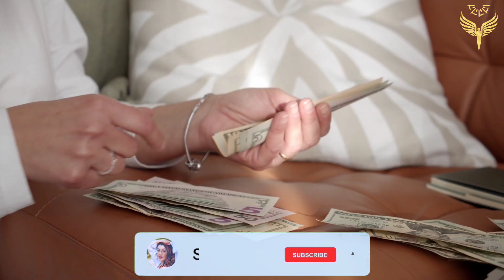ИНСОН ЎЗИНИ СЕВМАГАНДА ҲАЁТ ҚАНДАЙ БЎЛАДИ || САПФИРИЯ МУШТАРИЙ ЮЛДАШЕВА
Шартсиз_Севги | 2020 Сотувда

♥️ Севгини ҳар доим ташқи оламдан излаймиз. Аслида эса Севги ташқарида эмас, у ҳар доим биз билан, У энг Илоҳий Асл Севги!

💁🏻‍♀️ Тренингда биз: Ўзимизда мавжуд бўлган Асл Севгини

– эслашни;
– уйғотиб, кенгайтиришни;
– кенгайтириб, кўпайтиришни;
– ўзимизда кўпайтирилган Асл Севгини одамлар билан бўлишишни ўрганамиз!

🤔 Инсон ўзини севмаганда, хаёт қандай бўлади?

– Шартсиз Севги - бу нима?
– Асл Севги - бу қандай хис-туйғу ва унга қандай келиш мумкин?
– Янги Реал Хаётни қандай яратиш мумкин?
– Шартликлар ва ундан келиб чиқадиган талаблар Шартсиз Севги асослари

👩🏻‍🏫 Тренингда шу каби кўп саволлар ўз ечимини топган ва Севги мавзуси кенг ёритиб берилинган!

🥰 Сиз қачонки, Асл тоза Севгига келганингизда, ҳар бир вазиятингиз ўз-ўзидан ҳал бўлишни бошлайди. Чунки ҳар-бир қийинчилик - бу сароб. Факат Севги хақиқатдир!

👩🏻‍💼 Ушбу тренинг аудио ва видео ёзувлари сотувда!